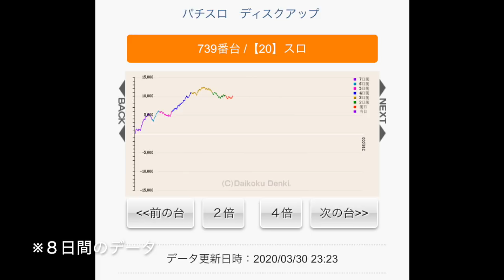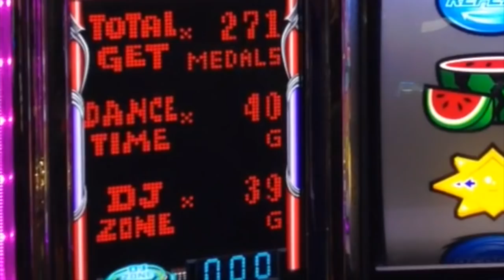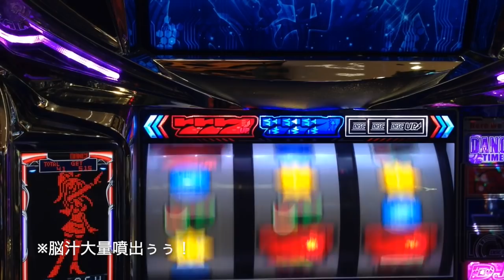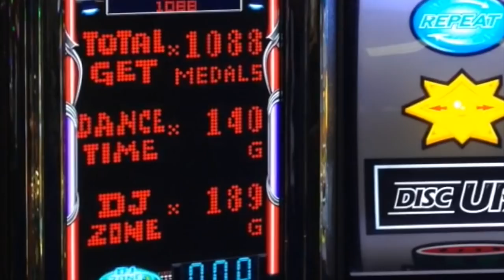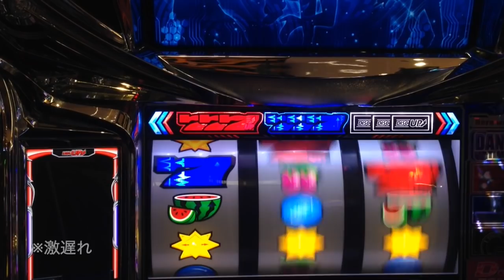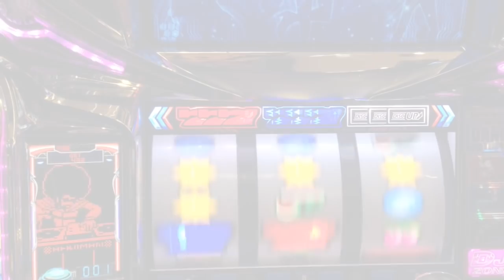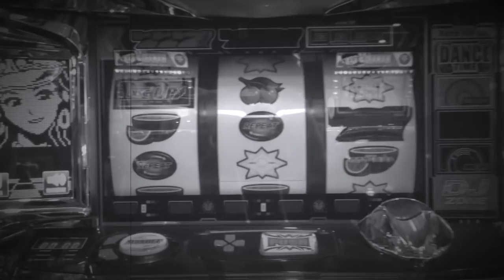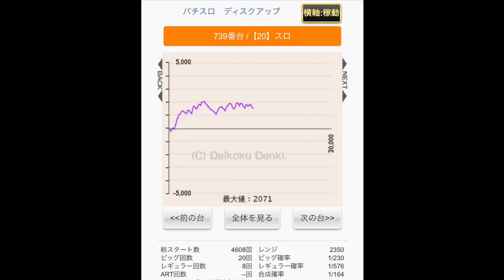【 ディスクアップ 】浪速のヒムロックその22 ３月度最終戦！機械割の甘さを信じて臨んだ結末は一撃〇〇…!? [ パチスロ ] [ ビタ押し ][ 高設定 ] [ 攻略 ] [ 朝一 ]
今回は2020年3月度最終戦です！
今年に入ってからは前厄ということもあり（？）怒涛の２連敗…！
なんとしてでも３月は勝利を収めたい一心のヒムロック
しかしコロナウイルスの影響からかパーラーの状況は悪化するばかり…
機械割の甘さを信じて挑むディスクアップ！
見事大逆転となるか？果たして結末はいかに!?

YYYYEEEEEESSSSSS!! (*ﾟ∀ﾟ*)

関連動画
ディスクアップ  公式

「ディスクアップ」ごんごんのパチンコ実戦♯６８ ３消灯スイカって旨いの？

【ビンゴするまで帰れまてん】ビンゴ出来なきゃ延々実戦のドM企画

ディスクアップは こうやって楽しむんです！どんな状況だろうと 信じて頑張って回せば ハードボイルドな気分になれます♪【3月7日 メッセ足利店 スロット日報実践取材】